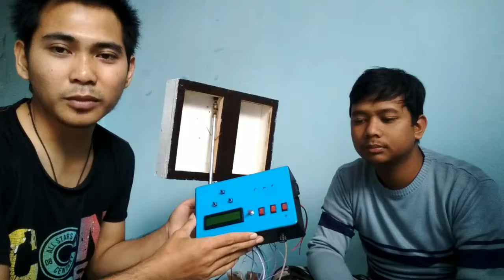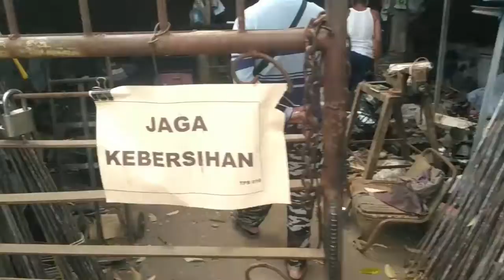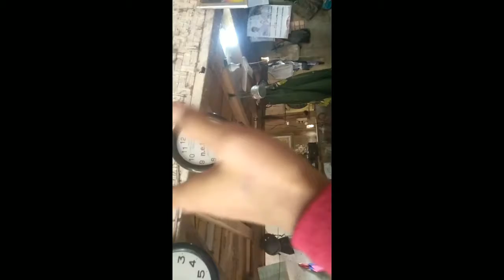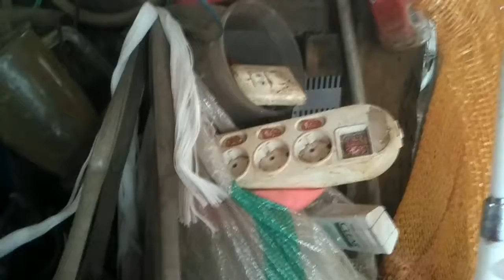TEMPAT RONGSOK BARANG ELEKTRONIK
Petualangan kali ini menelusuri rongsok di daerah ciamis, sehari kita bisa mendatangi beberapa tempat seperti Benteng, Stadion galuh, Jalan koprasi, Kertasari, Cijantung. Aktifitas ini sudah di lakukan belasan tahun lamanya, Kebanyakan pemuda seusia kami banyak berlibur ketempat pemandangan yang bagus untuk berpoto. Namun untuk kami tempat inilah yang menyenangkan bisa bertemu dengan mainan mungkin selama kami kecil belum pernah melihatnya serta alat alat jaman dulu. Tempat rongsok ini jarang sekali di datangi orang - orang mungkin di pandang tempat kotor, bau dll. Kami pulang dari tempat ini bisa membawa mainan baru sisanya kami jual untuk ongkos berpetualang berikutnya.. kami menyenangi kesederhanaan, mensyukuri apapun yang kami dapatkan..
Salam dari kami Gio Subroto Kusumah & Yusep Permana
semoga di berikan kesehatan serta di limpahkan rezekinya..